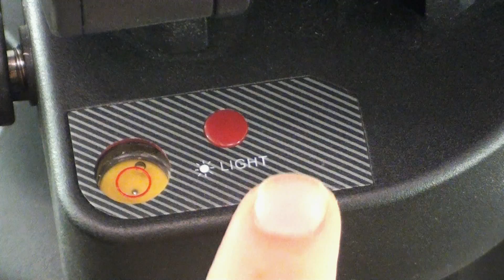ACEBIL P-42GX TUTORIAL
ACEBIL H40 SERIES TUTORIAL